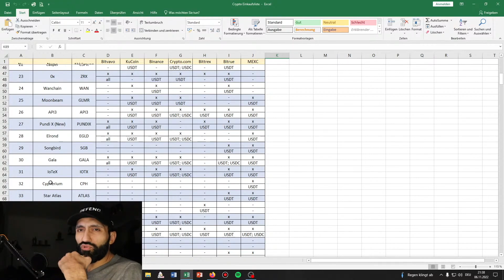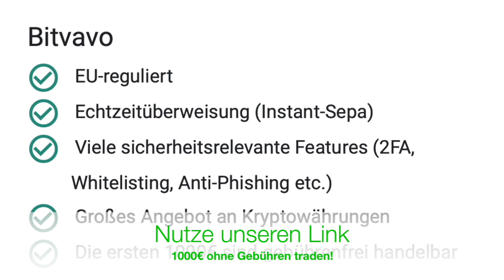Die FED arbeitet mit dieser Krypto! + Zcash & Monero am ENDE?